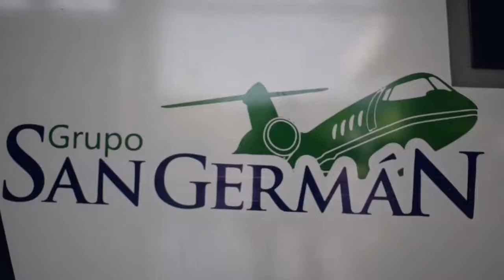Vuelos para algunos destinos del país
Ya estan despegando vuelos para algunos destinos del país con buenos precios y buena comodidad y calidad en el aeropuerto de SANTA ANA pregunta que dias y horas salen los vuelos pregunta por OSCAR GÓMEZ al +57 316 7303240